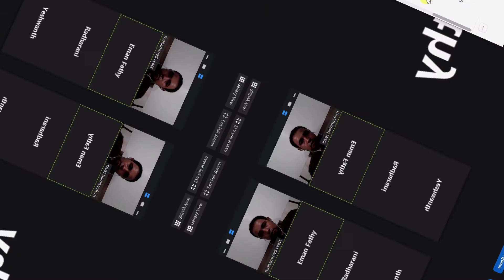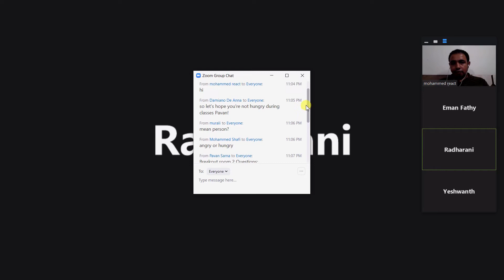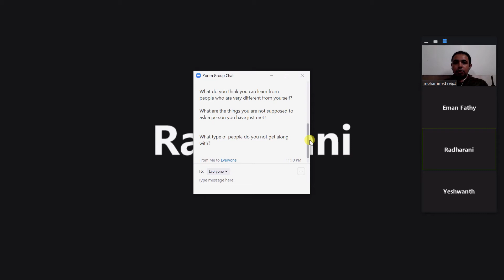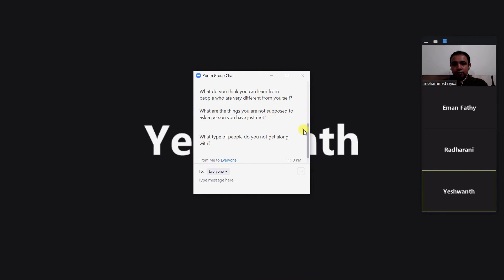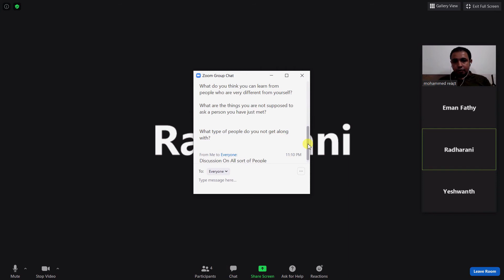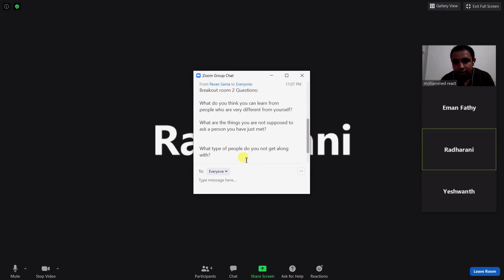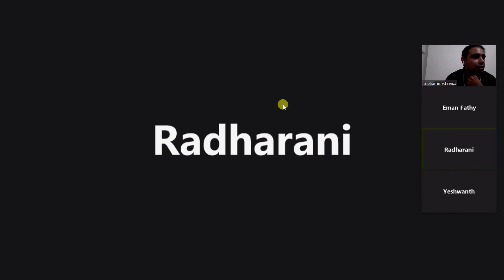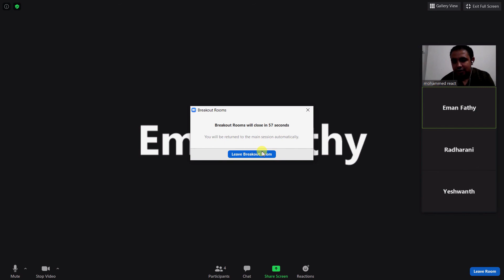Discussion On Different Sort of People (Group Discussion)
Here We are discussing about various sort of people..

Points we discussed here!!!

1)What do you think you can learn from people who are very different from yourself??

2)What are the things that you are not supposed to ask a person you have just met??

3)what type of people do you not get along with?